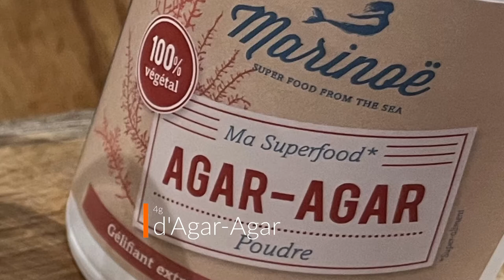Le consommé de bœuf - bouillon clarifié par filtration à l'agar-agar (cuisine moléculaire)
Première recette de cuisine moléculaire avec la fabrication d'un consommé à partir d'un bouillon de bœuf. Pas forcément spectaculaire, ici la magie moléculaire se produit dans le congélateur. Il n'en reste pas moins que le consommé de légumes est un vrai concentré de nutriments et de parfums, qui peut être servi seul en entrée seule. Il est aussi parfait pour suivre une période de jeûne sans le rompre, puisqu'il est exempt de toute les graisses, protéines ou gélatine du bouillon originel 😋

⬇️ Pour apprendre comment clarifier un bouillon avec la technique de filtration à l'agar-agar, c'est par ICI : ⬇️

Toujours dans la cuisine moléculaire, la prochaine recette sera un peu plus rigolote puisqu'on va réutiliser ce consommé de bœuf pour en faire... des tagliatelles ! 😋

Voir la FAQ du Guide Ultime du Jeûne Intermittent pour savoir à quoi vous avez droit en période de jeûne, et désormais disponible en ligne :

Cela récompensera mes efforts et le temps passé à partager tout ça 💚 ❤️‍🔥
Mais surtout, régalez-vous bien ! 😋